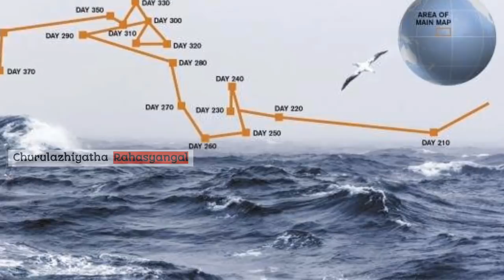ലോകത്തെ ഞെട്ടിച്ച രക്ഷപ്പെടലുകൾ | Churulazhiyatha Rahasyangal | Amazing escape from death